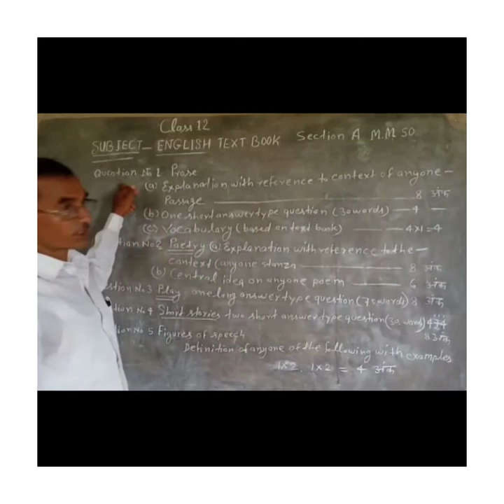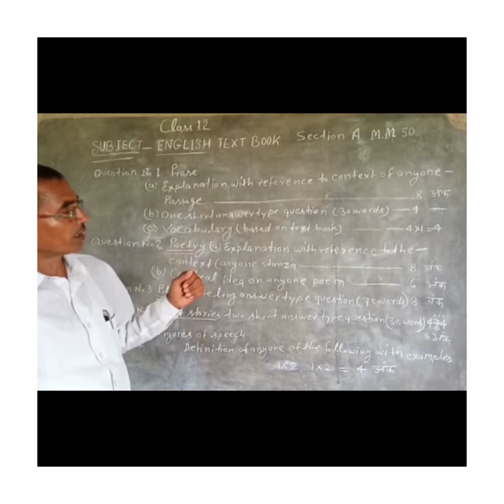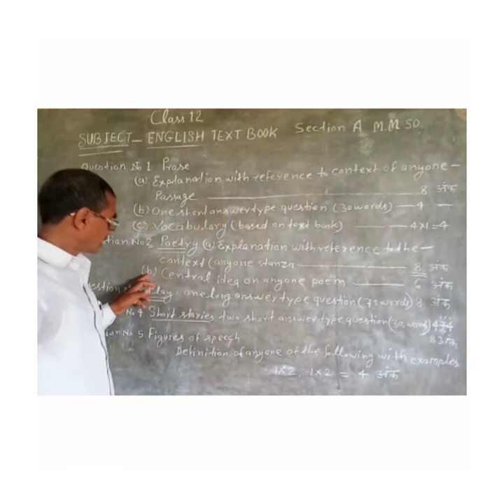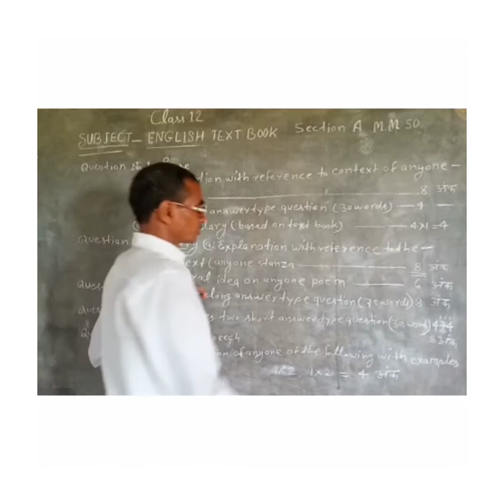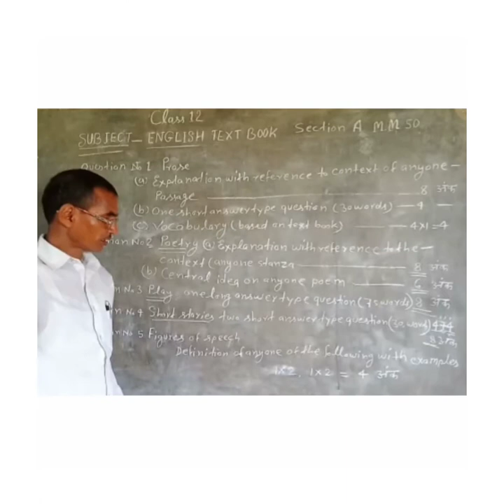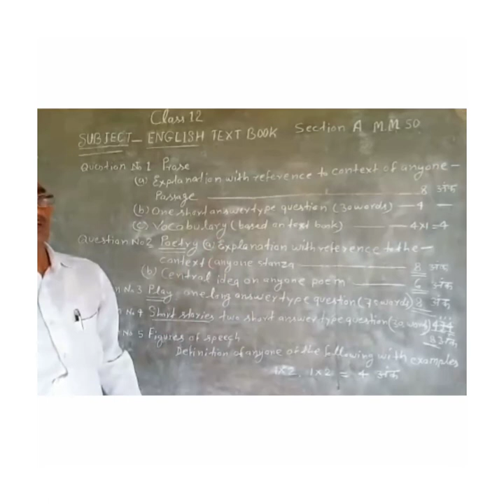Class 12 subject English ka pathya kram. Up board class 12 subject English text book.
Is video me aap ko class 12 subject English ka pathya kram aur uske mark ke bare main bataya jayega. Up board exam ka pathya kram. Up board class 12 subject English.